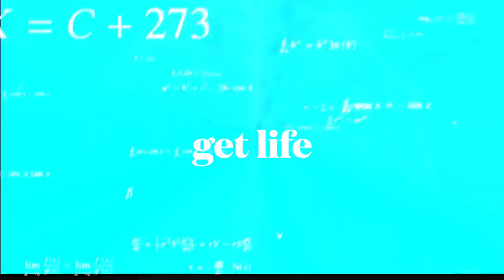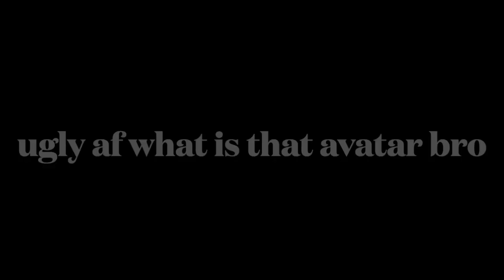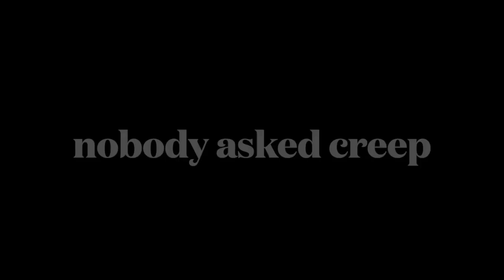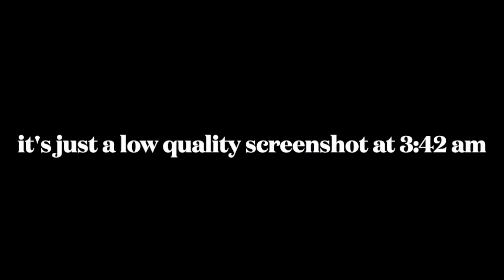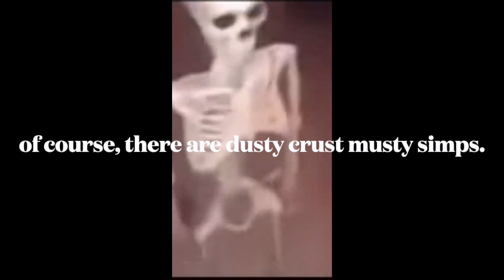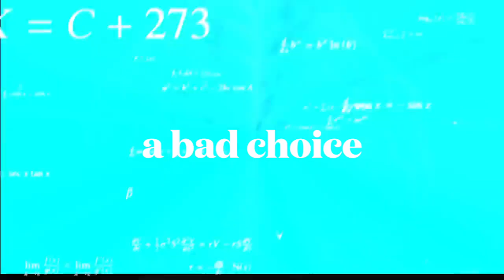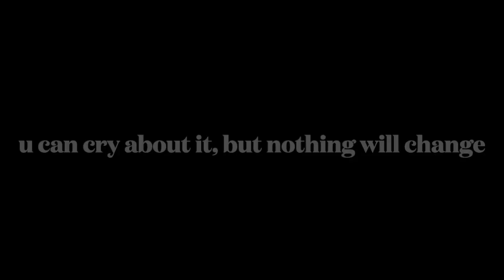Skeletons Roasting Cringe ROBLOX Stories Part 6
stupid cringe story ngl.